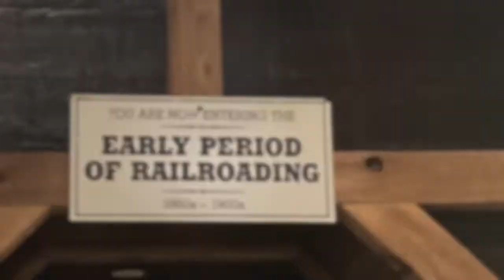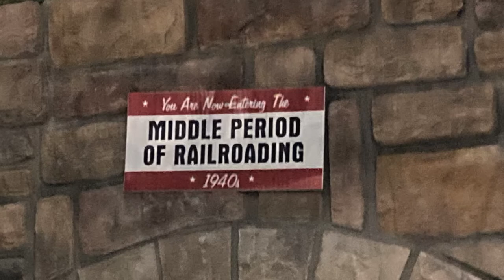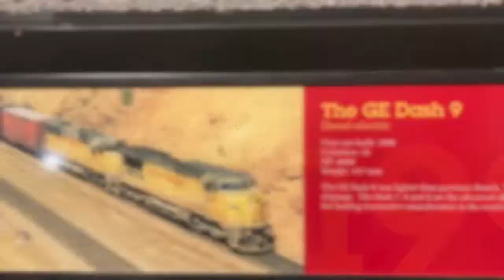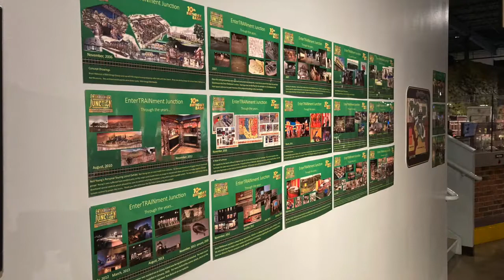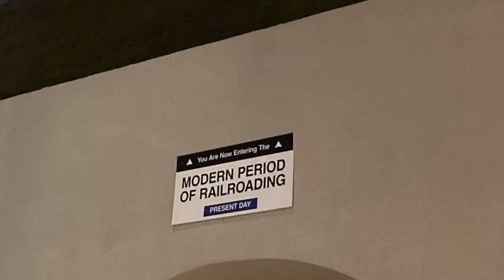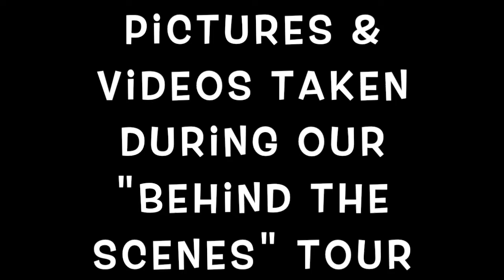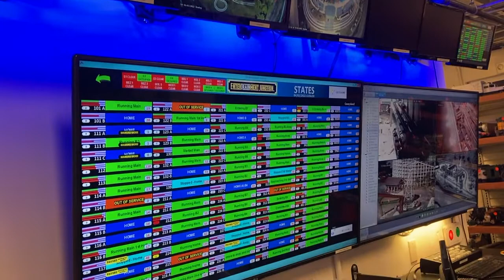Revisiting Entertrainment Junction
Revisiting? Yes, even though this is the first time EnterTRAINment Junction was featured on my channel, this was my second visit.  Back in 2017 I visited this great model train display and I was hoping to revisit it at some point.  On April 3rd, that day finally came when one of the model RR club members (YouTuber Tri-Light Productions) invited me to take a "behind the scenes" tour.  we went through all of the exhibits with all of the other visitors observing the displays and then taking the behind the scenes tour seeing the interworkings of this place.  Overall this was a GREAT visit and I highly recommend this for anyone interested in model railroading.  Enjoy!